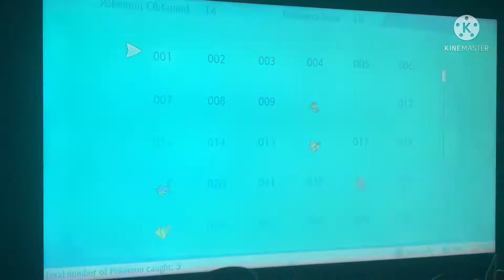Pokémon let’s go pikachu episode 3. We defeated team rocket the first time and the second gym! Yes!